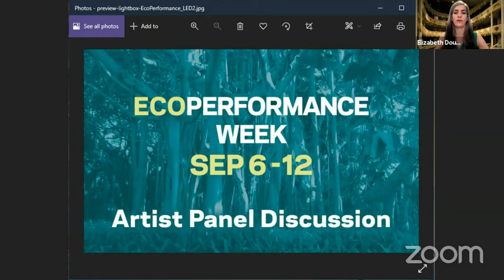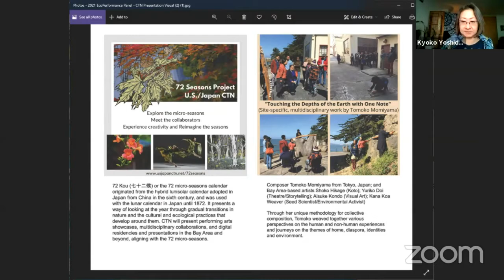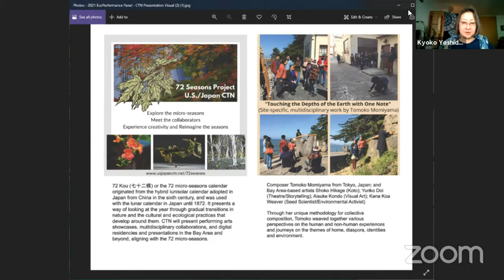Performance and Environmental Justice with The Ringling on Wednesday 8 September 2021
The Ringling presents Performance and Environmental Justice: A Panel Discussion as a part of their Ecoperformance Week livestreaming on the commons-based, peer produced HowlRound TV network at howlround.tv Wednesday 8 September 2021 at 4:30 p.m. PDT (Los Angeles, UTC -7) / 6:30 p.m. CDT (Chicago, UTC -5) / 7:30 p.m. EDT (New York, UTC -7).

This panel presents perspectives that elucidate and redefine environmental justice and how culture, performance, and storytelling impact awareness and social transformation around these issues.

Art of Performance season artists and collaborators share provocative and visionary thoughts.

Participating artists and leaders include Héctor Flores Komatsu (Artistic Director of Andares by Makuyeika Colectivo Teatral); Ronee Penoi of Octopus Theatricals and Groundwater Arts); and Kyoko Yoshida (Executive Director, U.S./Japan Cultural Trade Network, Inc.; and Co-Director, Theatre of Yugen).

Panel moderator: Dr. Jessica Young (Assistant Professor of English, Gender Studies /Humanities & Interdisciplinary Programs, New College of Florida).